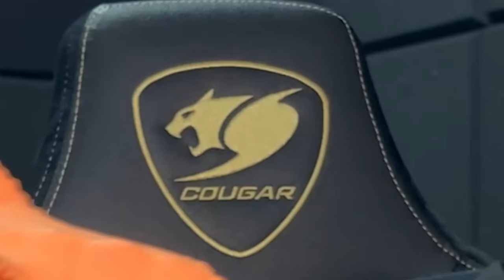A PEQUENA ONÇA AZUL EVOLUIU PARA A GIGANTE ONÇA AQUATICA DINOSSAURO! SOBREVIVI 100 DIAS ARK!